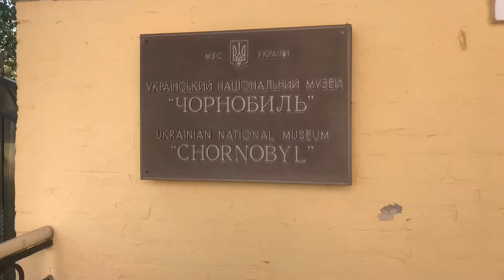My Ukraine Slideshow Chernobyl Kiev Kyiv 🇺🇦